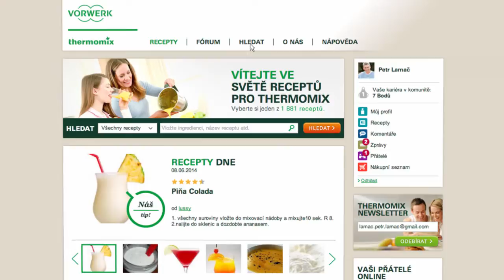Thermomix - Recipe Community - Search For User 14 - CZ